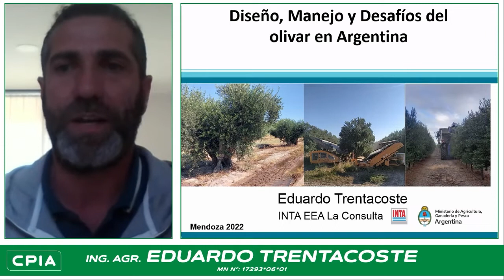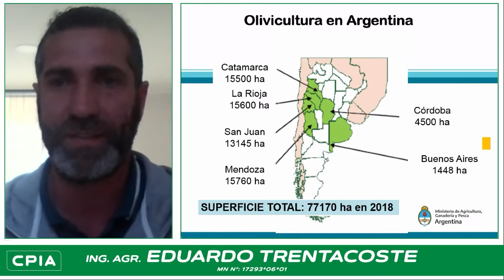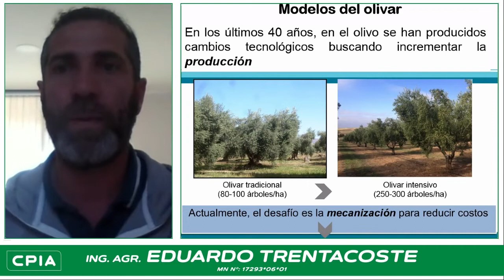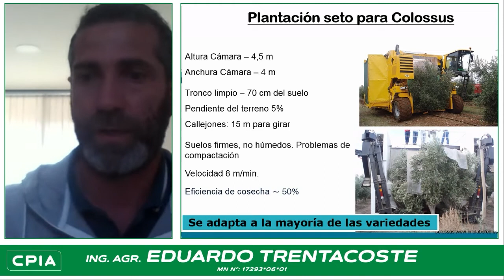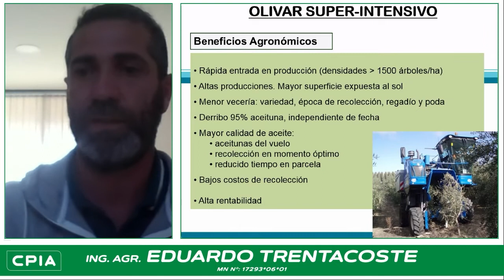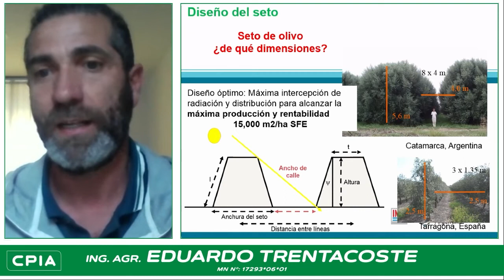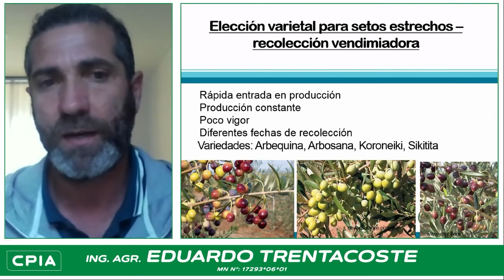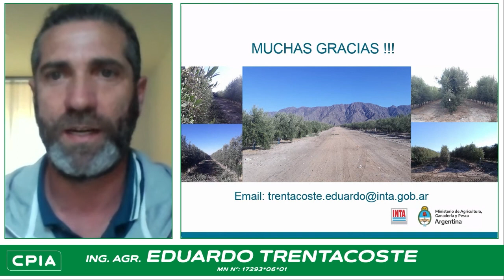Diseño, manejo y desafíos del olivar en Argentina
Disertante: Ing. Agr. Eduardo Trentacoste MN 17293*06*01,
EEA INTA La Consulta, Mendoza